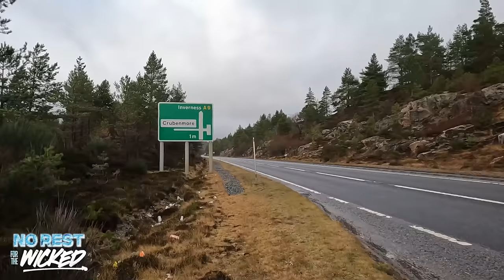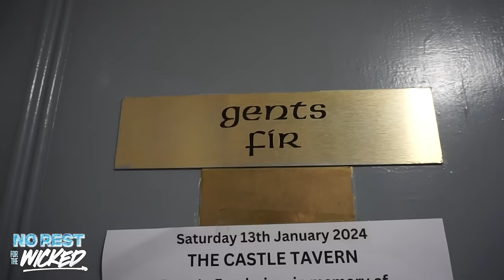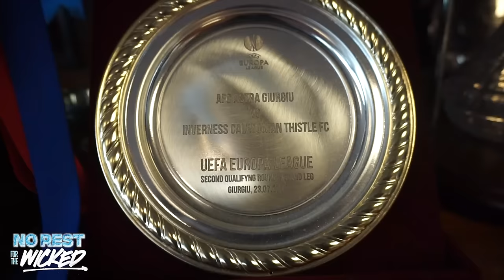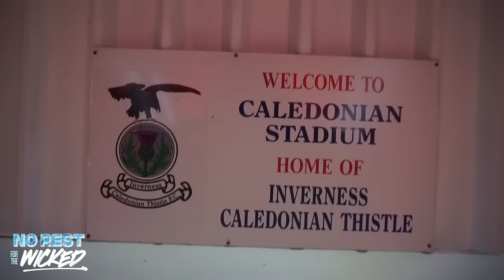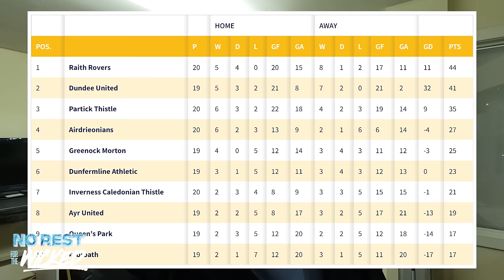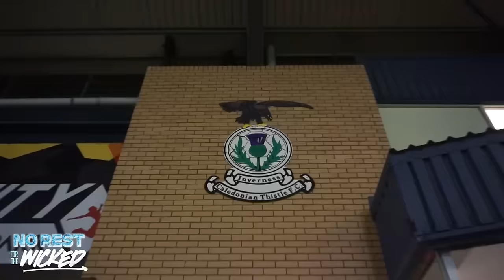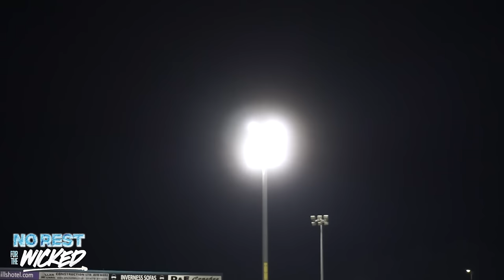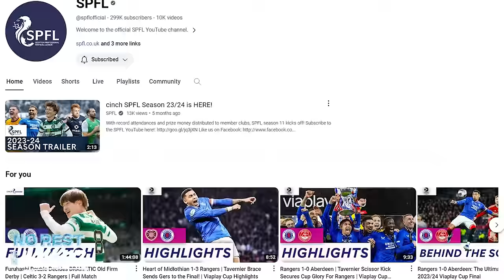🥶🏴󠁧󠁢󠁳󠁣󠁴󠁿 Football in the UK's Most Northern City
I visited Inverness Caledonian Thistle in what was probably the coldest I've ever been at a football match! Tony Watt scored the winner for the away side, Dundee United.